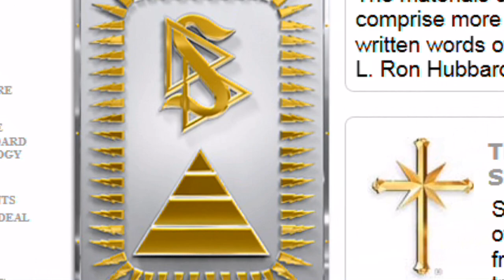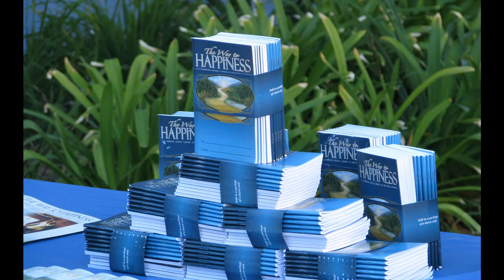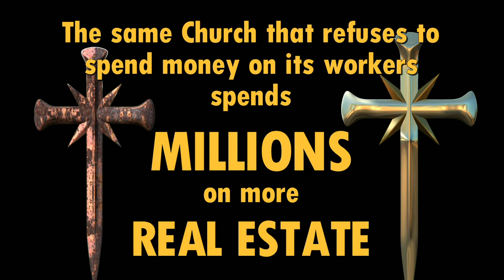Scientology Inc ~ The priority of Real Estate acquistion but no humanity, staff pay or Toilet paper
Breaking down  what happens to every $100 the Church extorts.
See where the money goes.
Acquisition of Real Estate is more important than cleaning up their ABUSE within.
These new Real estate buildings are mostly empty and provided David Miscavige with a photo op for ribbon cutting.   Money was extorted from locals OR one big whale actually cut a check for the building while the LIES that pour out from the "Church" try to explain it as "EXPANSION" and "Scientology popularity."   LIES and more LIES.